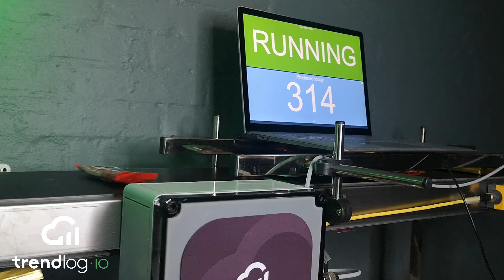Trendlog Collect | It's Industry 4.0 in a box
Trendlog Collect | Easy, real-time production tracking solution

Connect your production and management with a system that gives you a unified performance overview, highlights sources of error, and helps optimize the efficiency of each production line

Trendlog.io offer standardized plug and play solutions, which can help your company structure and optimize your production. We are ready to help your company visualize and create an overview of everything from capacity and performance to energy consumption and maintenance planning.

How can you get your hands on a Trendlog Collect?